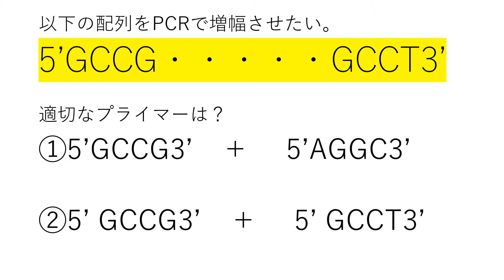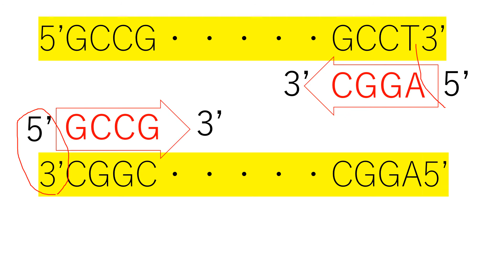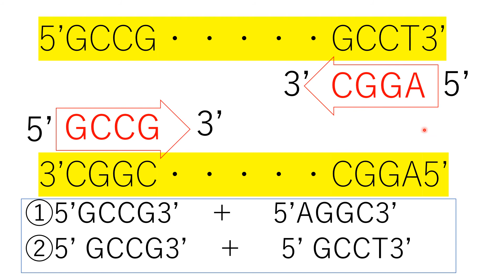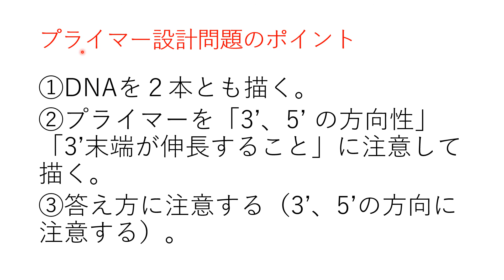プライマーの設計に関する問題 高校生物発展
プライマーの設計に関する問題について解説します。
●ちなみに、プライマーが短すぎると、色々な場所に結合してしまうので、余計な増幅産物ができてしまう。今回の動画は考え方を示すものである。実際、今回の動画のように４塩基しかない短いプライマーを使ってしまうと、様々な副産物が生じてきてしまう（GCCGなんて配列はDNA上のいたるところに出現するので）。ただ、長いプライマーは高価であるし、DNAと結合する確率が減り、産物の収量が下がる（プライマーのサイズが大きいほどアニーリング効率は低下する）。さらに、プライマー同士結合（アニーリング）しないようにするなど、他にも様々な考慮すべき条件があるが、大学で学べばよい。
●生体内ではRNAでできたプライマーが使われる（すぐに破壊され、DNAに置き換えられる。「ここから鎖の伸長を始めた」という目印になっていると考えられている）。PCRではDNAでできたプライマーが使われる。

※申し訳ありません。3´や５´のダッシュ（プライム）「´」が、アポストロフィー「’」の形になっています。正しくはダッシュ（プライム）「´」です。ただし、あまり厳密な書き分けのルールはなく、「´」を「’」と表記することもあります。たとえば東北大学２０１５入試問題第２問、高校生物教科書（東京書籍　東書・生物301）、『ベーシックマスター分子生物学改訂２版』（オーム社）、『現代化学史』（京都大学学術出版会）、『遺伝子・染色体検査学』（医歯薬出版株式会社）、『バイオ実験イラストレイテッド②遺伝子解析の基礎』（秀潤社）ｐ５０、『イラストレイテッド　ハーパー・生化学』（丸善）ｐ４２５など。